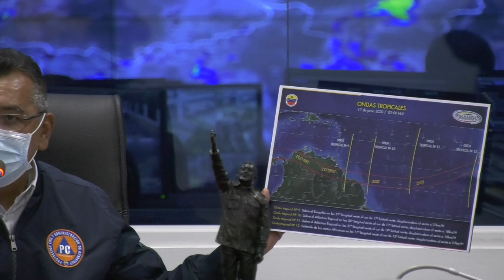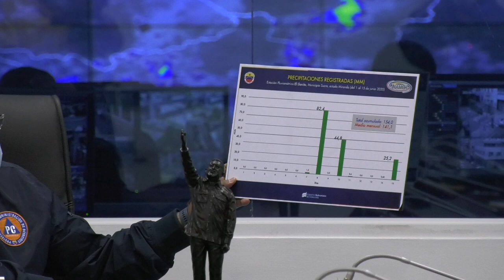PRESENTACIÓN PLAN DE LLUVIAS 2020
Hemos instalado la sala situacional para el monitoreo del PlandeLluvias2020 desde la sede del VEN911 en La California, estado Miranda